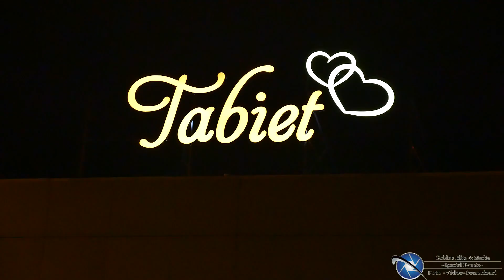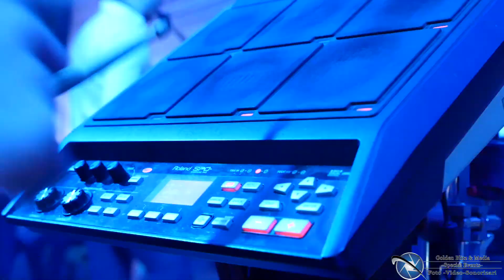Tinu Veresezan Colaj LIVE Grand Opening TABIET 2015 II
By Golden Blitz & Media -Special Events-